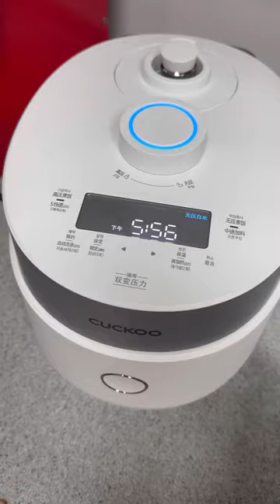got my mom a new rice cooker!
rice cooker